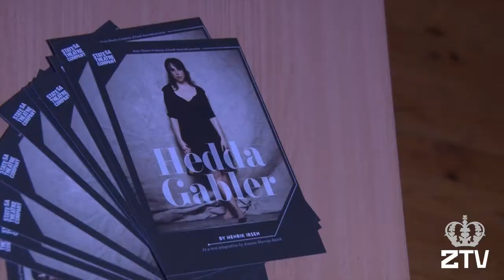ZTV (Zhivago TV) : S01E17 - Red Carpet at State Theatre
Join ZTV as we cover the Red Carpet event for the State Theatre Company of South Australia's production of 'Hedda Gabler'. We chat with Red Carpet Ambassador Flora and two of the stars Alison Bell and Nathan O'Keefe! The next Red Carpet event is Friday July 5th and is shaping up to be an awesome night. Tickets available from Bass!